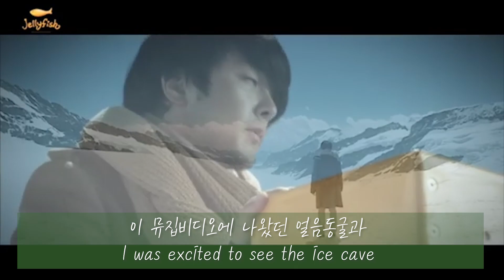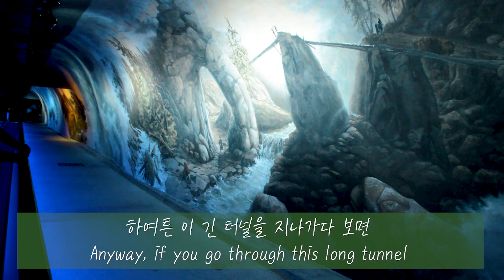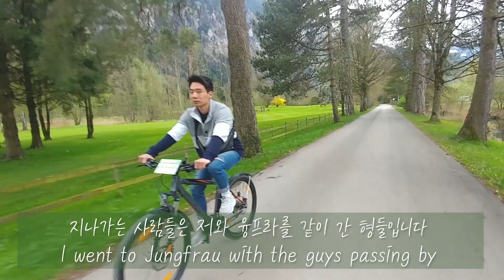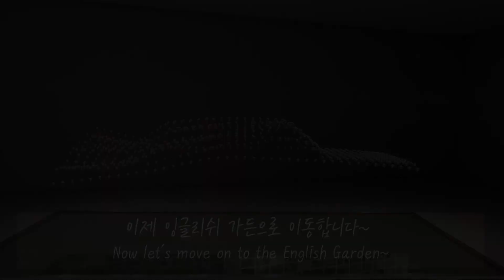[Europe Vlog #2] Trip to Swiss and Germany | Eurotrip 2018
Today, I present vlogs I filmed during my trip to Europe back in 2018.
I sincerely wish that I can travel around the world once the covid-19 comes to an end!